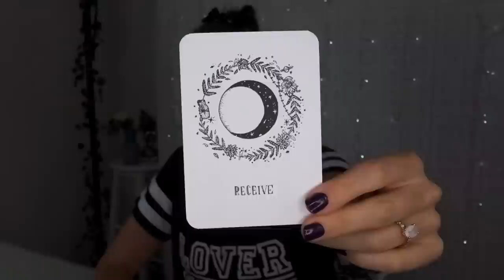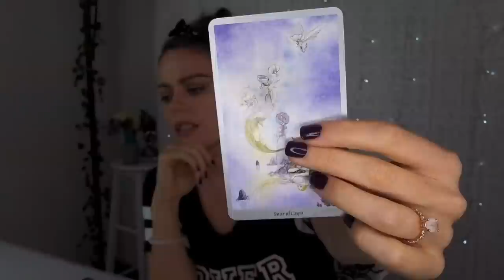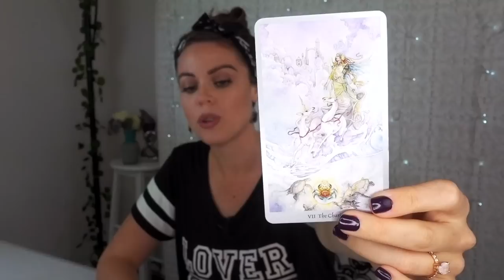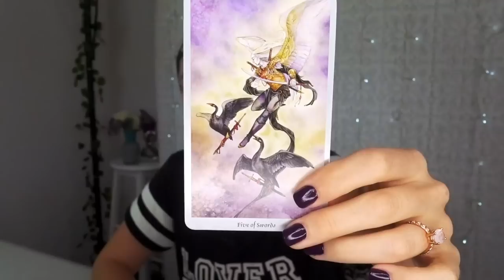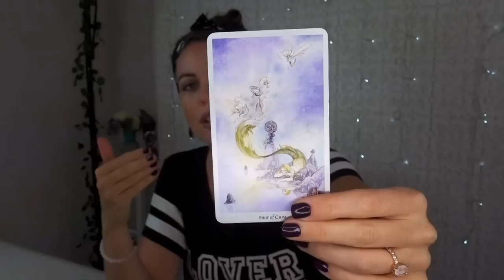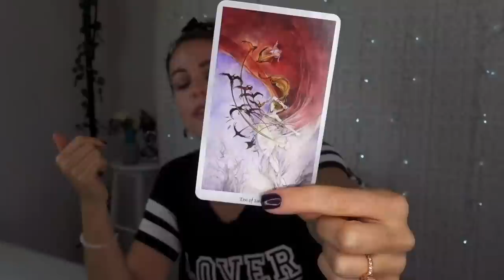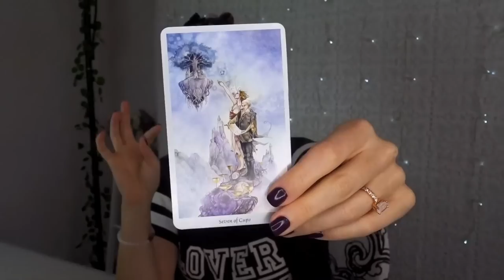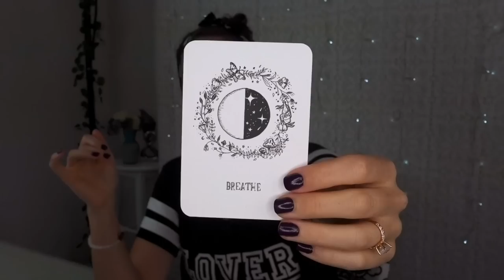WEEKLY ANGEL GUIDANCE FOR JULY 2 - 8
OMG my loves, July 2 - 8 is going to be the week your beauty from the inside shines through. You’ve got a lot of work ahead, so make sure you get cracking.   Lots of love, Mel xx